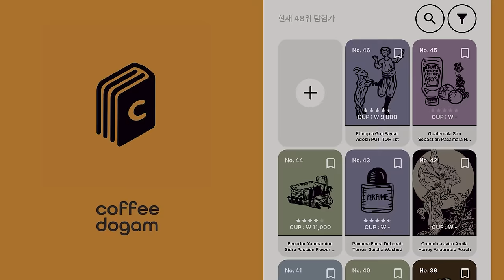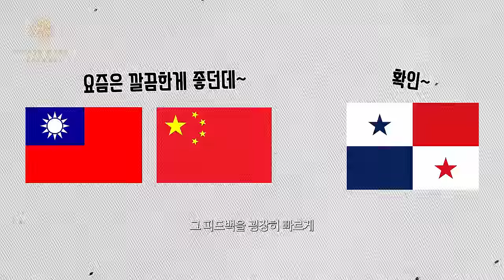가만히 있으면 따라갈 수 없는 대혼돈의 커피 시대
세계 1%커피를 경험할수 있는 카페

타임라인
00:00 오프닝
01:37 1. 워시드의 회귀
04:12 2. 시장의 고도화
06:42 3. 명품 커피의 탄생
08:29 4. 대회의 활성화
10:07 5. 글로벌화